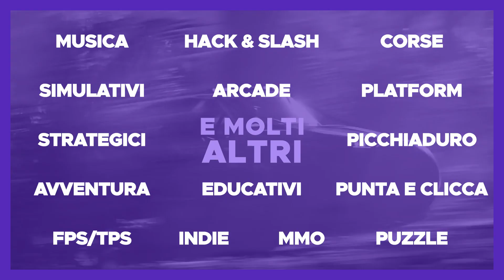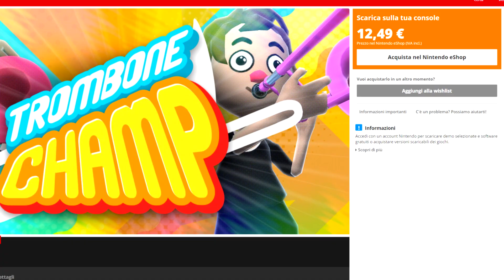Nintendo Direct 2023 - Tutti gli annunci dal PEGGIORE al MIGLIORE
Recentemente si è tenuto il consueto Nintendo Direct di settembre, evento durante il quale abbiamo visto le tante novità in arrivo sulle nostre amate Nintendo Switch e quest'oggi vedremo assieme tutti gli annunci fatti, dal peggiore al migliore.